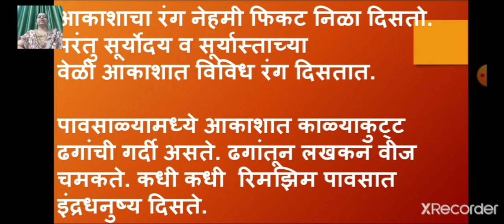class_3_marathi_Aakash_revision_video_23_december_2020